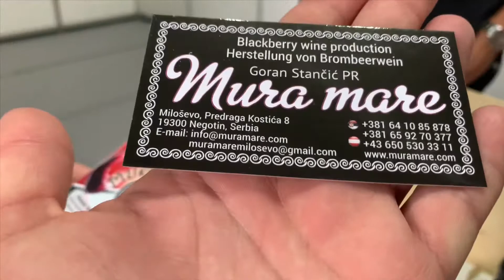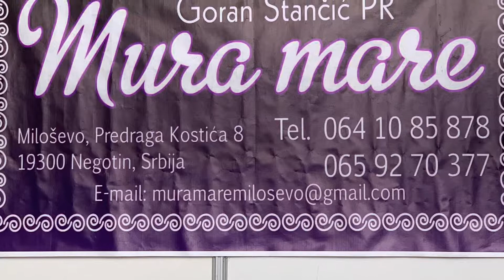Kupinovo vino vinarije “Mura Mare”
Na Medjunarodnom sajmu privrede u Paraćinu, kupinovo vino izložila je vinarija “Mura Mare” iz Negotina.